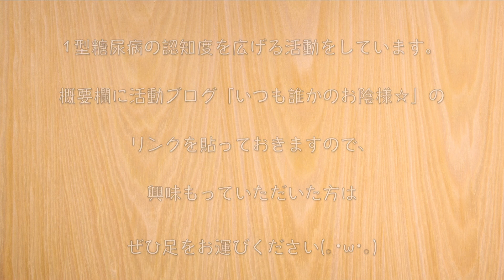【たった８０円で作れちゃう！】高タンパク＆超節約レシピ☆「鶏むね肉のガーリックコンソメ焼き」の作り方【低糖質ダイエット】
今回は、1人分たった80円で作れちゃう、低糖質な１品を作ってみました☆

‹材料›
・鶏むね肉（400g）/ 糖質：0.3g
・ニンニク（２欠）/ 糖質：2.4g

‹調味料等›
・糖質ゼロ 料理酒（大さじ１）/ 糖質：0g
・顆粒コンソメ（小さじ１）/ 糖質：1.1g
・塩：少々
・黒コショウ：少々
・オリーブオイル：適量